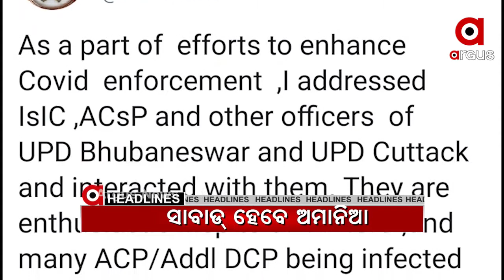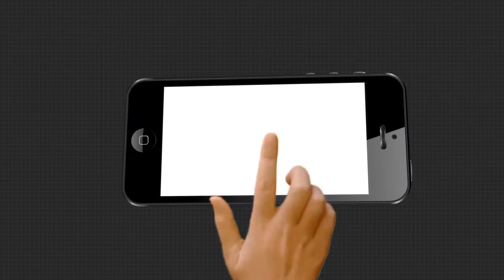18,09,2020 8 AM Headlines